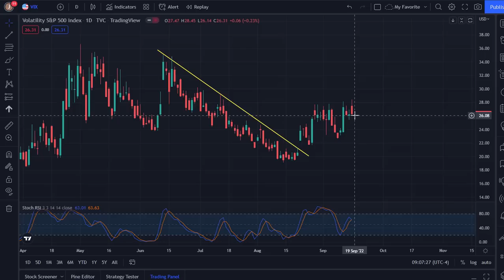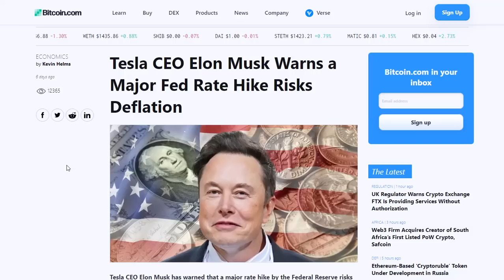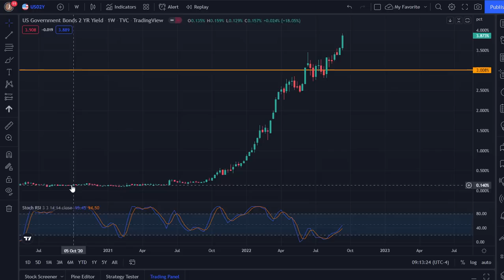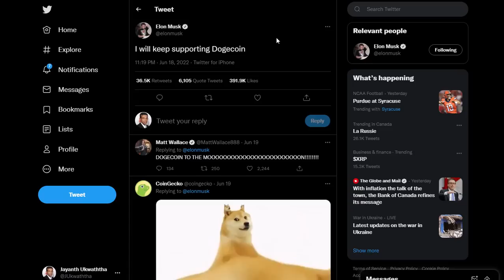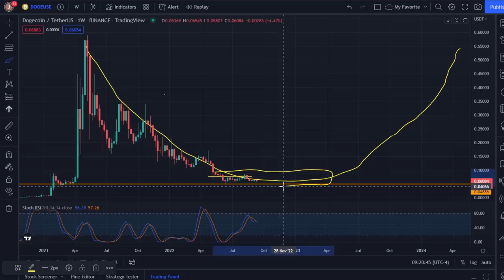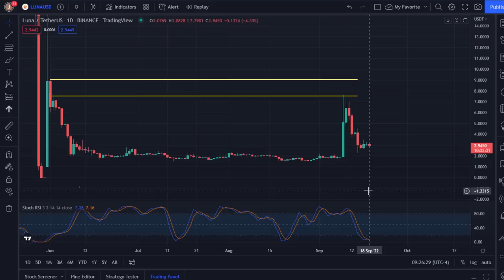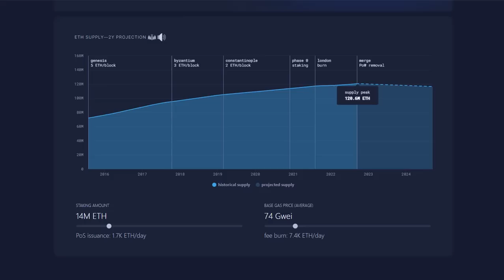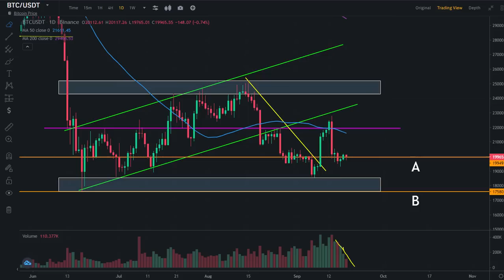CRYPTO | CRYPTO DOWNFALL TO CONTINUE TO ANOTHER PROLONGED PERIOD!!!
THIS VIDEO SERIES DISCUSSES BILLIONAIRES' AND ECONOMIST'S BEARISH OPINIONS ON THE OVERALL MARKET AND SEE HOW FAR IT WILL GO. ALSO, WE DISCUSS HERE ALTCOINS USING PRICE CHARTS AND NEWS, TO SEE WHAT PRICE ACTION IT WILL SHOW IN AN INFLATIONARY ENVIRONMENT.